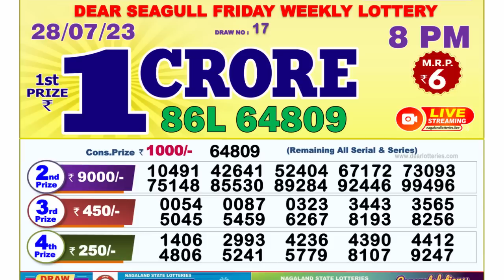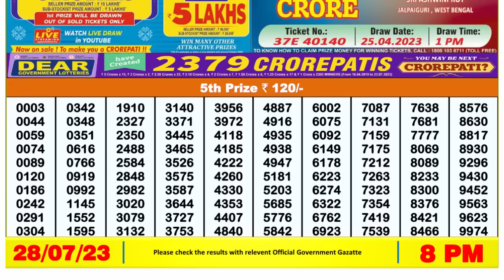Nagaland Lottery Sambad Live 8pm 28.07.23